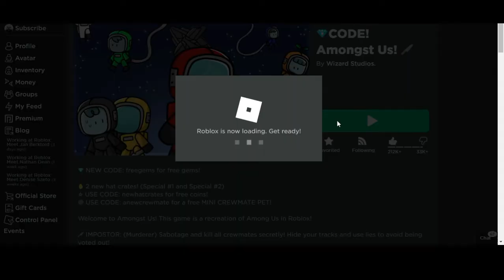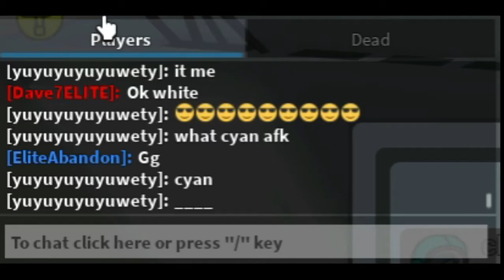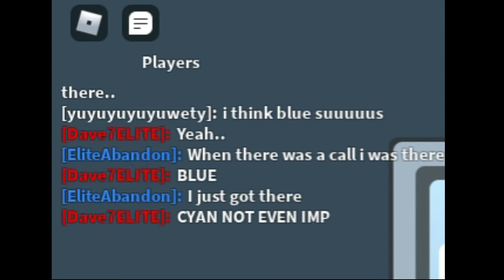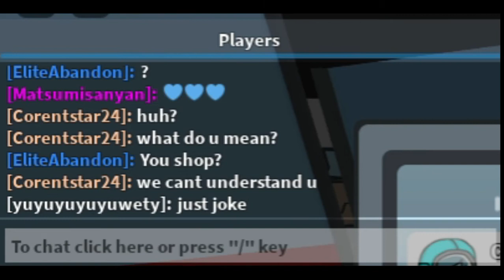Tinawag ko ang sarili kong kamatayan ll Roblox Among Us Tagalog Gameplay ll CorentStarYT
Hindi ako naging Impostor!
Laging si craig! HAHAHA
Follow EliteAbandon On Roblox!

~~~0~~~0~~~0~~~0~~~0~~~0~~~0~~~0~~~0~~~0

Tara!  LETS PLAY!!!

~~~0~~~0~~~0~~~0~~~0~~~0~~~0~~~0~~~0~~~0

 Thank you very much guys! I really appreciate you all!

~~~0~~~0~~~0~~~0~~~0~~~0~~~0~~~0~~~0~~~0

~~~0~~~0~~~0~~~0~~~0~~~0~~~0~~~0~~~0~~~0

~~~0~~~0~~~0~~~0~~~0~~~0~~~0~~~0~~~0~~~0

To be a part of the video:
3. Send a friend request
3. Follow Corentstar24 on Roblox!

~~~0~~~0~~~0~~~0~~~0~~~0~~~0~~~0~~~0~~~0